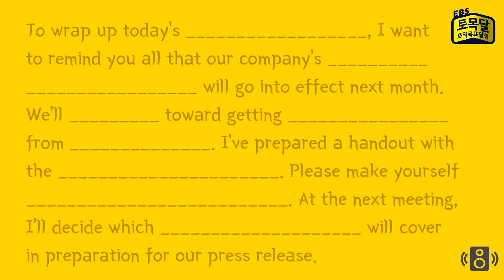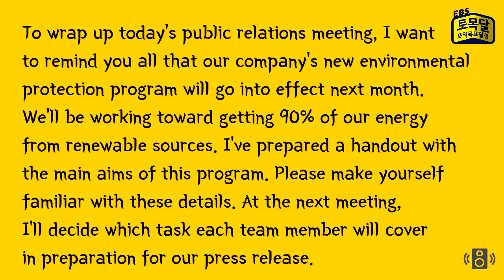[토익 파트4 딕테이션/토익LC공략] EBS토목달 토익스터디 vol.31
[EBS토목달 카톡 스터디] 토익 파트4 LC딕테이션 연습 #31

문장을 다섯 번 들려드릴테니 지문을 보기 전
집중해서 듣고 받아적으며 리스닝연습을 해보세요!

To wrap up today’s public relations meeting, I want to
remind you all that our company’s new environmental
protection program will go into effect next month.
We’ll be working toward getting 90% of our energy
from renewable sources. I’ve prepared a handout with
the main aims of this program. Please make yourself
familiar with these details. At the next meeting,
I’ll decide which task each team member will cover
in preparation for our press release.

여러분의 토익목표달성을 응원합니다!

최신경향을 반영한 모의고사,
꼼꼼한 오답점검 및 해설강의,
문제, 음성, 해설까지 모두 무료로 볼 수 있는
EBS토익예상문제특강 토예특에서 더 많은 무료강의를 만나보세요!

오늘의 지문은 토예특 4월대비 LC 33-35번 이었습니다.